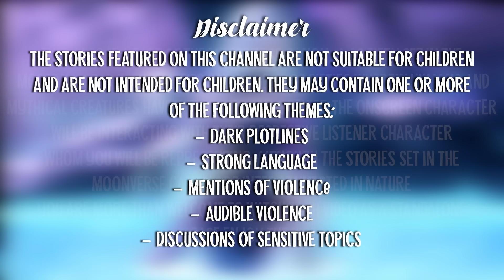Breaking Into Your Goth Girlfriend’s Room (ft. @MileenaMachina) [Argument] [Reverse] [Making Up]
You and Leigh have been going steady for quite some time now and you have never been happier. However, things seem to be taking a turn for the worse when she starts growing… distant…

Tags/CW: [F4A] [Moonverse] [Leigh] [Collab] [Jealousy] [Reverse] but she’s also just as crazy [Argument] [Reconciliation] [Making Up] [Apologizing]

I think this might be the last video in Leigh's story for now. If you want to see her again, please let me know.

Huge thank you to my lovely friend @MileenaMachina for lending her voice for this audio. Please check out her work if you haven't already!

Writer: me!
Artist: faynths

With love,
Lune 💜